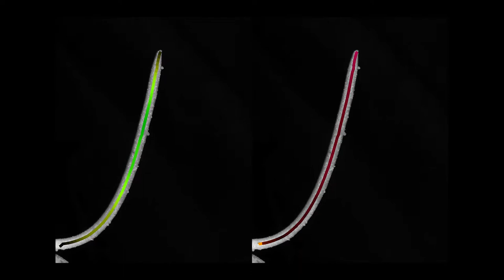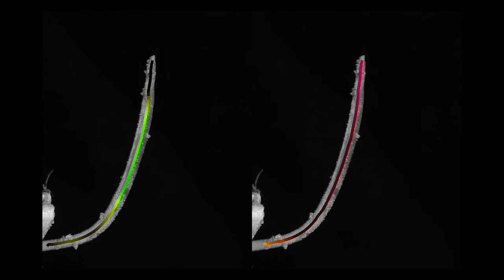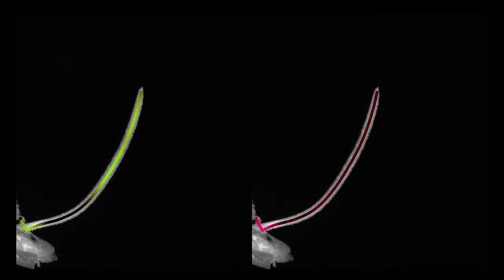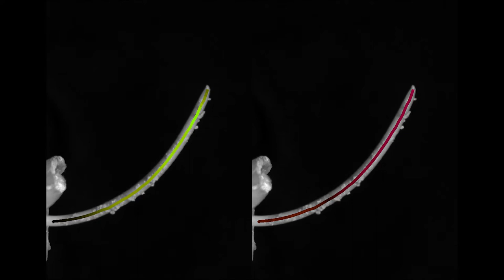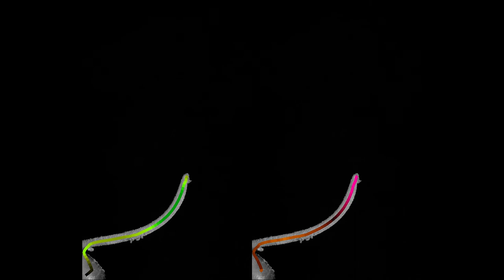Oscillatory Movement during the Gravitropism of Wheat Coleoptile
A Study of Growth and Curvature with 62 Tilted Wheat Coleoptiles

Gravitropic Movement in Wheat Coleoptile is Regulated by Ultradian Growth Oscillations
Renaud Bastien, Olivia Guayasamin, Stéphane Douady and Bruno Moulia